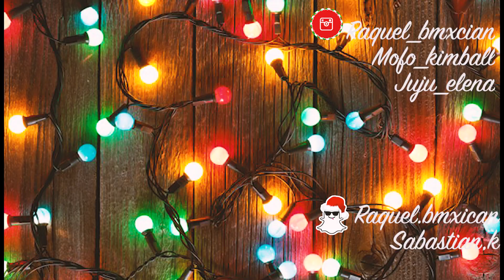VLOGMAS | CRAWLING BABY, FUNNY MIRROR REACTION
This was a short little vlog! Right after I posted yesterdays video Elena started crawling for the first time! She's getting so big! I hope you guys are enjoying our vlogmas!!

RAQUELANDSABASTIAN